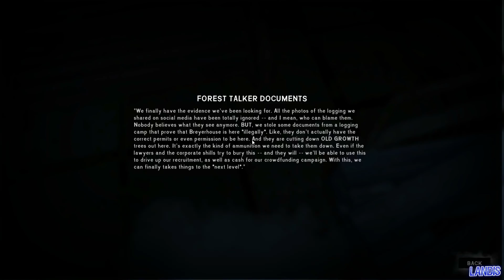The Long Dark Wintermute Part 19 - Hanks Hatch Then!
Looks like we are going to try and finish everything up, hopefully we have enough time to find everything and I pray we don't have to walk to far...….

Welcome to Hinterland Studio's The Long Dark.

Special Thanks To:
Kevin Floyd

Are you a creator on YouTube? why not check out TubeBuddy, full of useful tools to help save you time managing your channel giving you more time to create! I cannot recommend them more.